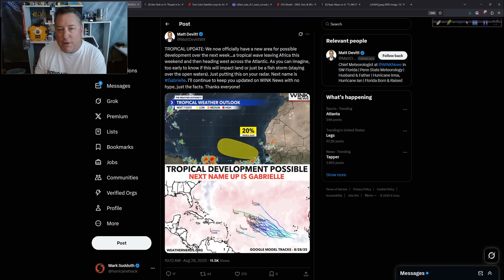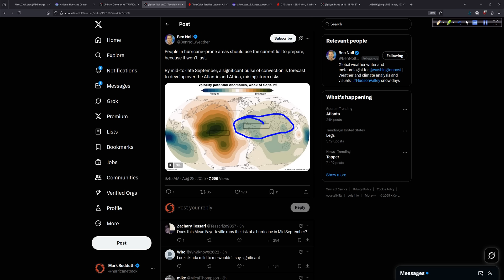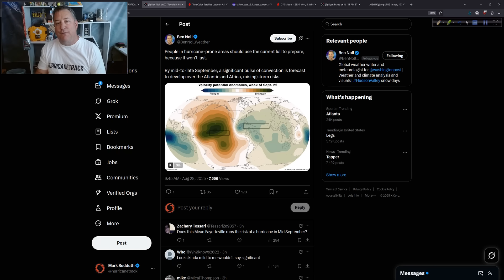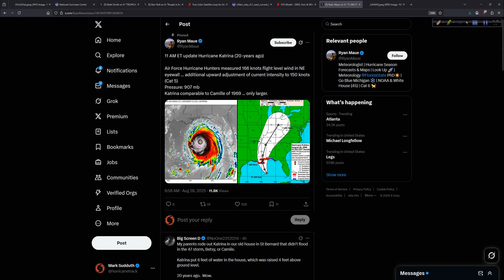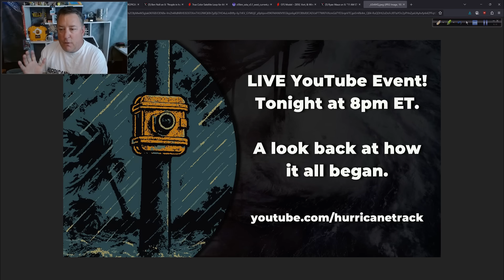New Area to Watch in the Tropics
A major shift may be on the horizon, and in this video, we’ll break down today’s current weather setup, highlight insights from experts like Matt at WINK TV and Ben Noll, and we’ll dive into the latest model guidance — with a special focus on the GFS. What do the patterns suggest? Are we on the verge of something significant?

We’ll also take a quick look back at Hurricane Katrina, connecting past lessons to today’s evolving forecast, and share a key update from Ryan Maui.

If you enjoy all types of weather and want to keep up-to-date during the entire year, be sure to Like, Comment, Subscribe and ring that bell, so you don’t miss crucial updates from HurricaneTrack!